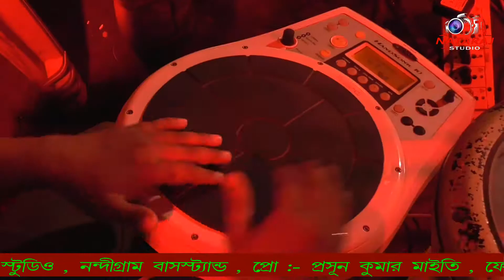Pachtaoge | Arijit Singh | cover By - Aritra | Nataraj Studio | Hit Love Song 2019 "Pachtaoge"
Gulshan Kumar presents Bhushan Kumar's PACHTAOGE song sung by Arijit Singh. The music is by B Praak and composed & written by Jaani. This new love song is Starring Vicky Kaushal & Nora Fatehi and featuring Prabh Uppal from the Album "Jaani Ve".The video is directed by Arvindr Khaira.
Cover By - Aritra ..
= Program = Full ,HD Recording , 4k , Cinematic Recording , Pre Wedding , Post Wedding , Live Program , Photo Album &  More Program are Avilible.
A Computer Wedding Recoder .